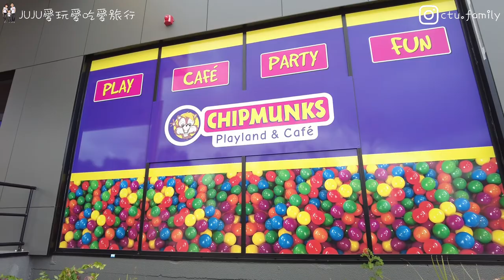【JU愛玩】親子餐廳生日派對Chipmunks Playland & Cafe MacGregor【花栗鼠兒童室內游樂中心】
Chipmunks花栗鼠兒童室內游樂中心是昆士蘭兒童娛樂的首選之一，裡面有互動遊樂區和兒童教育活動。現代化的室內游樂場以及友善的工作人員將為全家人帶來歡樂的時光。大人免費小孩需要購買通行證$12.90 2歲以下 以上就是$15.90，沒有任何停留時間限制，一整天可以無限次訪問。通過在花栗鼠室內游樂場進行積極的遊戲和探索活動，孩子將獲得許多技能並結識新朋友。該遊樂場專為0至11歲的兒童而設計，不僅建立在兒童的總體發展基礎上，而且還建立在他們的社交，認知，情感和精細運動技能上。通過專門設計的設備和活動，孩子們將逐漸成熟並得到鍛煉。

拍攝設備
大疆 Osmo Pocket 2

剪輯設備
iPad Air 4 (2020) + LumaFusion